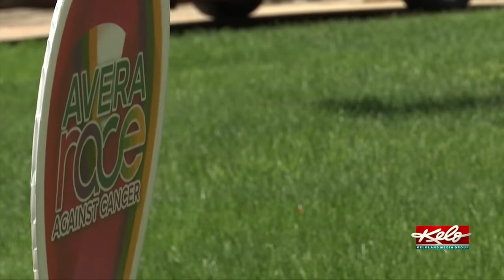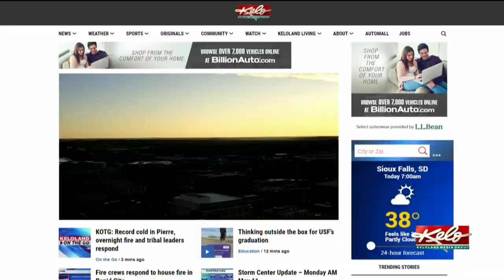KOTG: Record cold in Pierre, overnight fire and tribal leaders respond